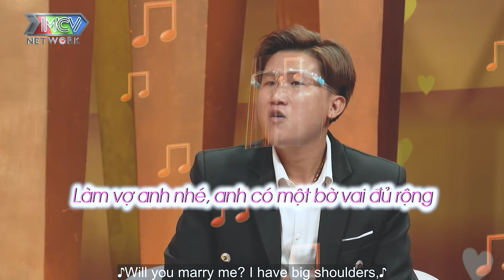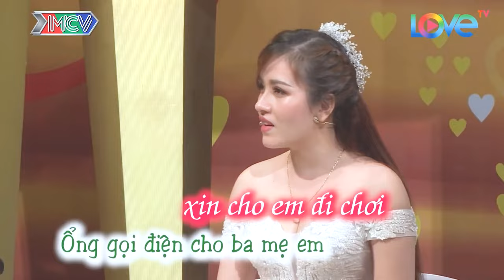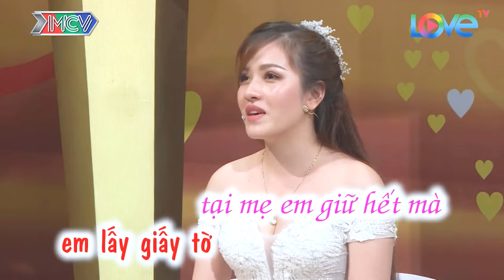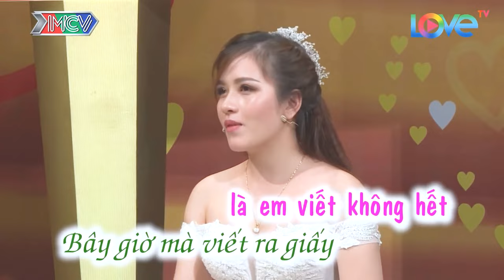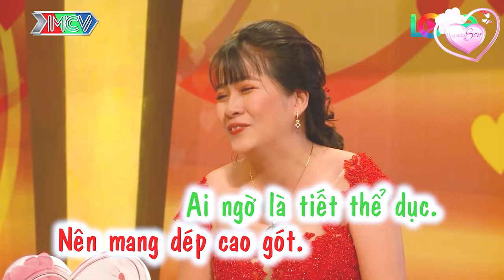Hồi còn nghèo thì thoảng anh ấy lại nhảy điện thoại em đi cầm cố